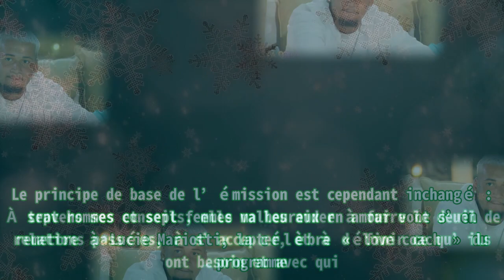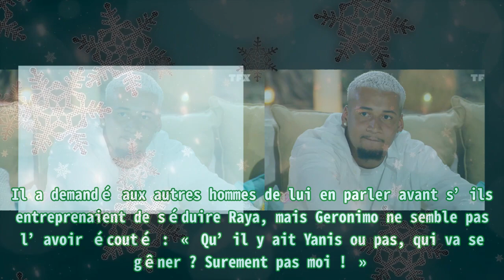La Villa 8 : Lucas attaque Yanis, « Dégage mec ! », Lucie Mariotti sous le choc sur TFX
La Villa 8 : Lucas attaque Yanis, « Dégage mec ! », Lucie Mariotti sous le choc sur TFX Thank BUY Ce lundi 3 avril 2023, 4 mariages pour 1 lune de miel laisse la place à deux émissions sur TFX : Mamans & célèbres sera diffusé du lundi au vendredi de 17 à 18 heures, la saison 8 de La villa des cœurs bisés devient La Villa et suivra ensuite jusqu’à 20 heures. Cette huitième saison de La Villa va apporter une différence majeure avec les précédentes : exit les candidats de télé-réalité, les participants seront tous des anonymes. Le principe de base de l’émission est cependant inchangé : sept hommes et sept femmes malheureux en amour vont s’en remettre à Lucie Mariotti, la célèbre « love coach » du programme. À travers ses conseils, elle va les aider à faire le deuil de relations passées, à